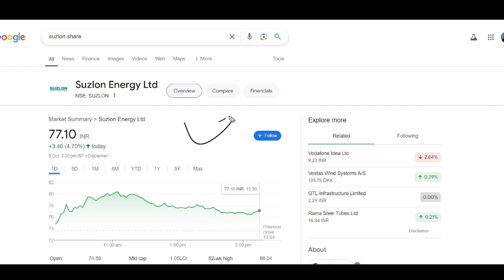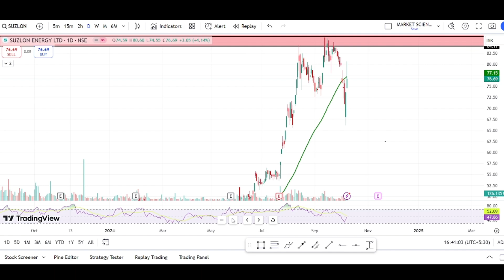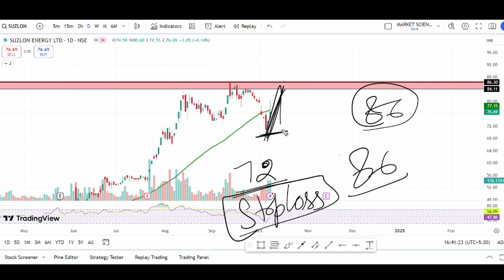suzlon share latest news | suzlon share news today | suzlon hold or sell | suzlon asm latest update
Topic Covered :
best share to buv now
SUZLON ENERGY share complete analysis
SUZLON ENERGY share latest news and price target
Stock market course
Fundamental analysis course Technical analysis course
How to select Multibagger Stocks
How to do fundamental analysis of target,
SUZLON ENERGY share news telugu,
SUZLON
ENERGY share news raghav sir,
SUZLON ENERGY share raghav value investing,
SUZLON ENERGY share in hindi,
SUZLON ENERGY share intraday,
SUZLON ENERGY share news in tamil,
SUZLON ENERGY share news in telugu,